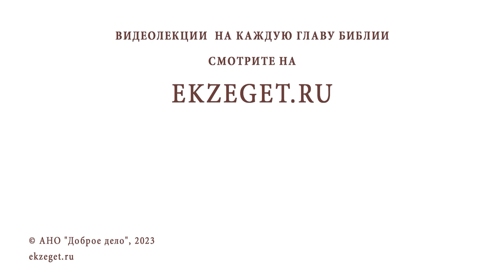СЫНУ 9 ЛЕТ. ХОТИМ ПОКРЕСТИТЬ. КАК ЕГО ПОДГОТОВИТЬ ? Архимандрит Михаил (Семёнов)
Команда Экзегет.

В сегодняшнем видео на библейском портале Экзегет вместе с архимандритом Михаилом (Семёновым) отвечаем на вопрос: "Сыну 9 лет. Хотим покрестить. Как его подготовить?"

🔸  Самосознание
🔸  Участие в богослужении
🔸  Свободный выбор